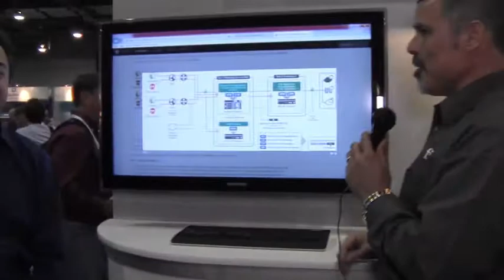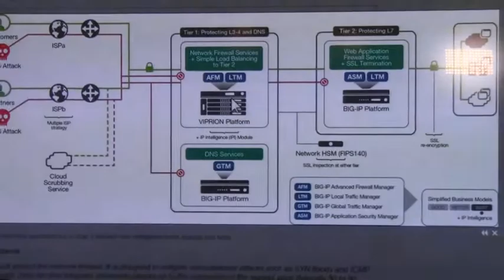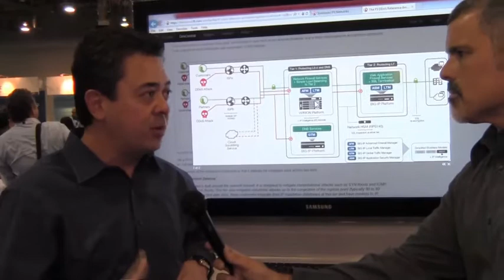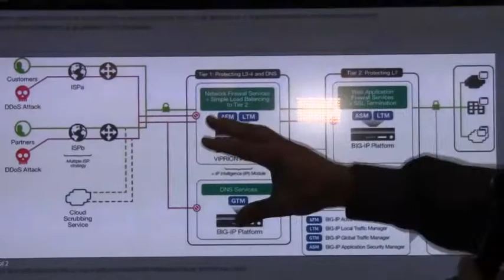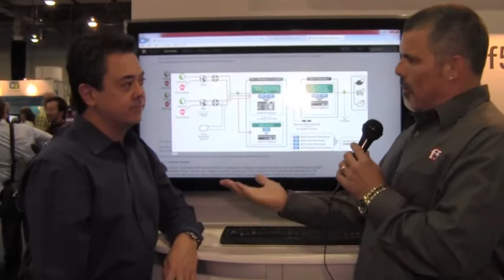Gartner Data Center 2013: DDoS Reference Architecture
Peter Silva meets with Sr. TMM David Holmes to get the scoop on F5's DDoS Reference Architecture.  David has circled the globe talking to customers about their security concerns and shares some of that insight along with explaining how F5 can mitigate those attacks.